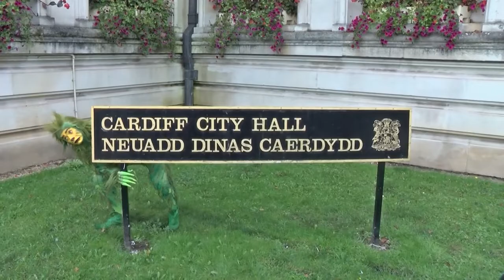How The Grinch Stole Christmas At The Motorpoint Arena!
'How the Grinch Stole Christmas' 🎄🎅 is coming to the @Motorpoint Arena Cardiff so, we caught up with actor 🎭 @Griff Rhys Jones and one particular MISCHIEF MAKER... 😈